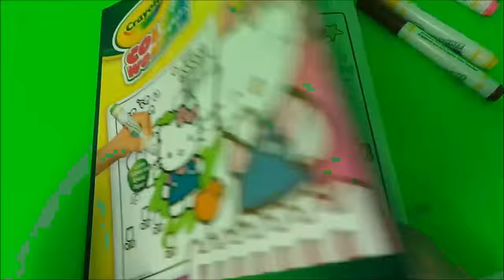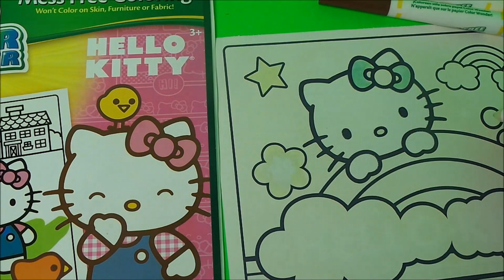FUN WITH CRAYOLA COLOR WONDER HELLO KITTY MAGIC COLOURING BOOK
MORE FUN WITH CRAYOLA COLOR WONDER FROM HELLO KITTY MAGIC COLOURING BOOK by mgtracey . MORE CRAYOLA COLOR WONDER FROM TOYSRUS (USA) HELLO KITTY MAGIC COLOURING BOOK OPENING

Here are my other favourite toy videos that you may like to watch :-